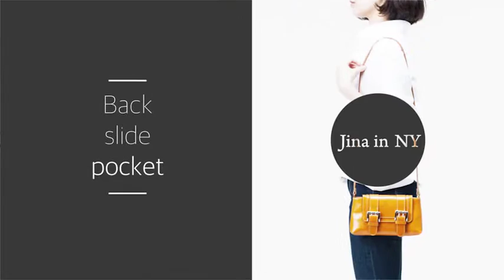가볍고 실용적인 지나인뉴욕_aesthetic_pramatism_jinainny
지나인뉴욕 메인 아이템 소개_ jinainny bags